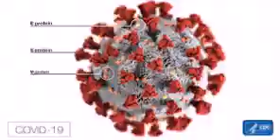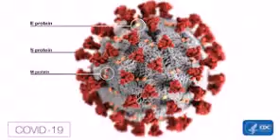කොරෝනා ගාතකයා යලි මිනී මරයි අසරනයට වයස 65ක්